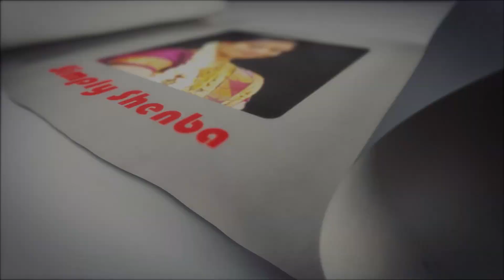வாய் துர்நாற்றம் போக டிப்ஸ் 2020 | படிகாரம் நன்மைகள் | Benefits of Alum/Mouth Freshener Tips-PART 1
வாய் துர்நாற்றம் போக டிப்ஸ்-படிகாரம் நன்மைகள்-Part I |
Benefits of Alum- Mouth Freshener TipsPart -I